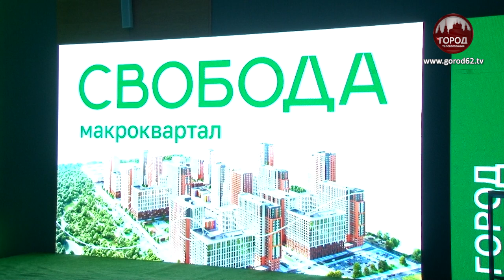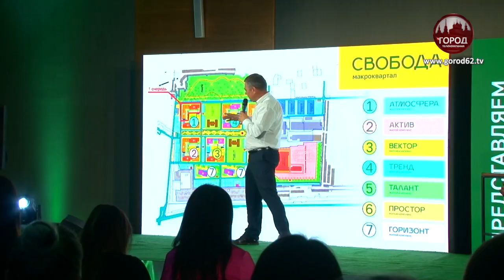ПРЕЗЕНТАЦИЯ С ПЕРСПЕКТИВАМИ